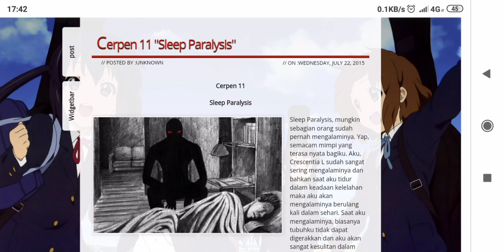Cerpen Fictionreal 11 "Sleep Paralysis" Part 2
Selamat menonton! ^_^

Terima kasih kepada my cerpen yang kujadiin konten :v

Backsound : -

Salam Wibu! Salam Solo Player! Ayo bangkit bersama! :v
Be Unique!

Cie yang baca deskripsi sampai akhir :v Love you :v